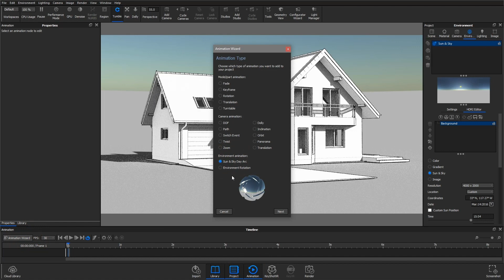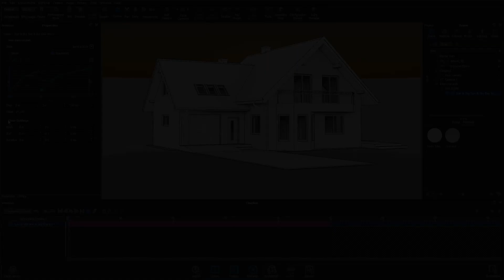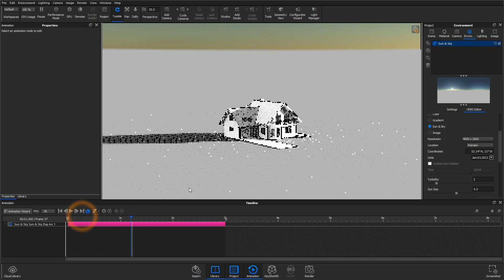KeyShot Quick Tip - Sun and Sky Day Arc Animation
The Sun & Sky Day Arc animation is an incredible new feature available in KeyShot 10 that allows you to animate the sun's path in your environment. Follow along as Creative Specialist, Brooke Harrington, walks you through the basics.